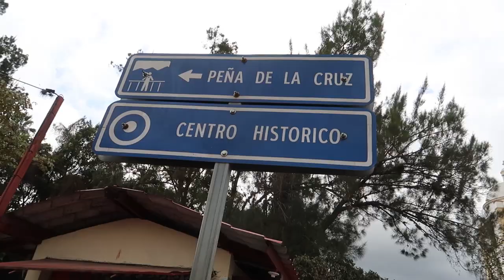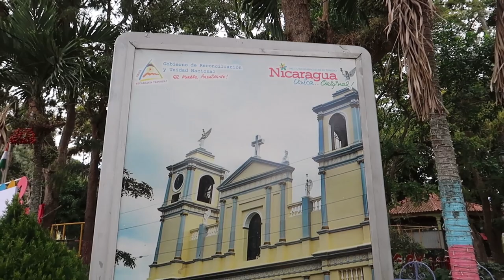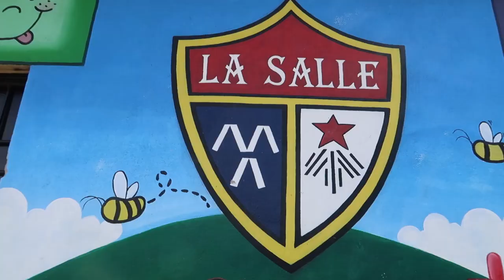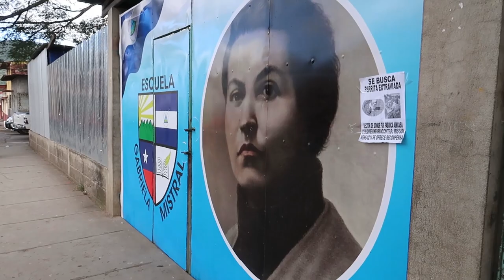La CIUDAD de las BRUMAS - JINOTEGA VLOG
Hola mi gente espero que les guste el vídeo de mi pequeña travesía en la bella ciudad de Jinotega al norte de Nicaragua.